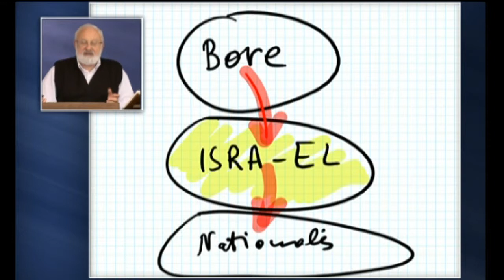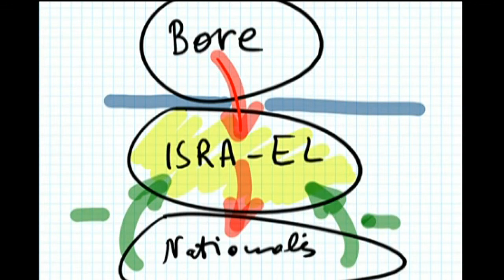Антисемитизм (27.01.2013)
Отрывки из ежедневного утреннего урока. Ведет лектор каббалист М. Лайтман. Подробнее